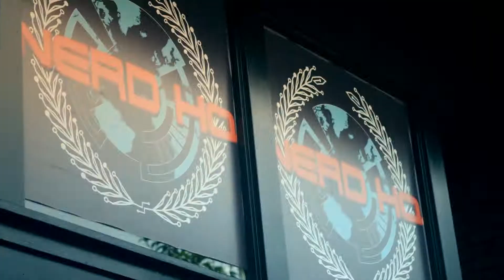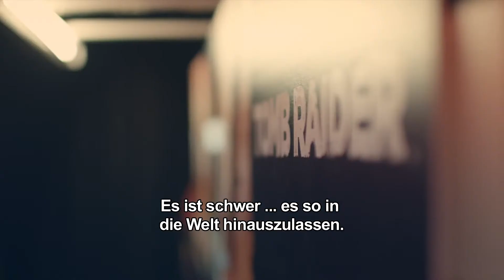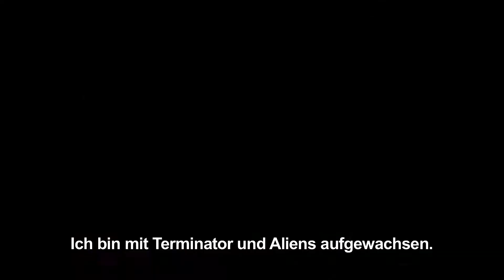Final Hours Episode 2 Deutsch